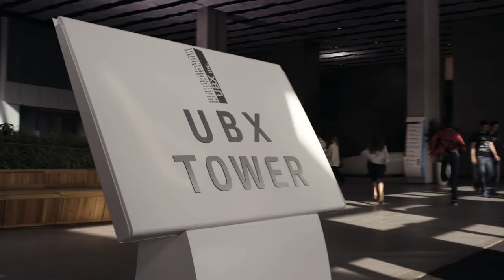Inferno: Skyscraper Escape | Trailer | Claire Forlani | Jamie Bamber | Riley Jackson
Disaster strikes a downtown skyscraper when a gas leak causes a ferocious explosion setting ablaze the towering mass of metal and glass.

Director: Eric Summer
Writer: Regina Luvitt, Phillip J. Roth
Starring: Claire Forlani, Jamie Bamber, Riley Jackson